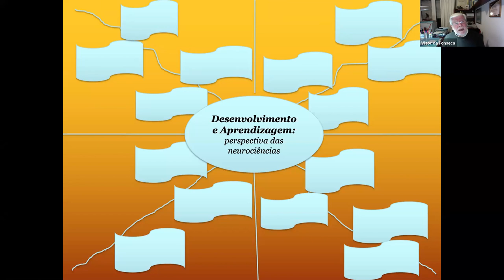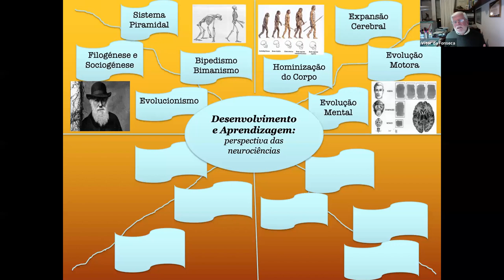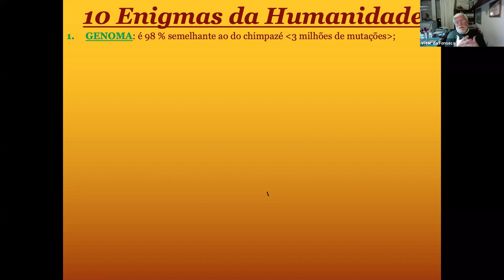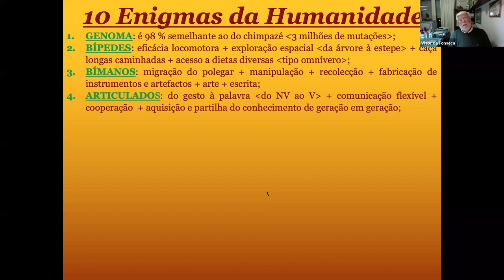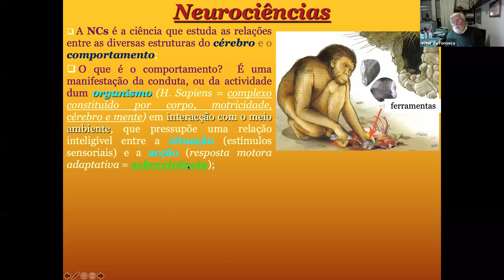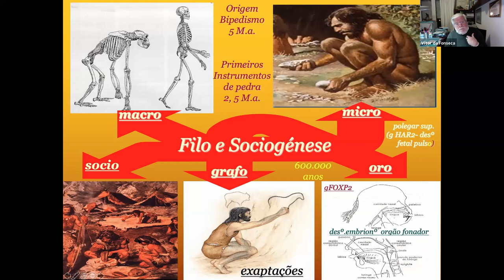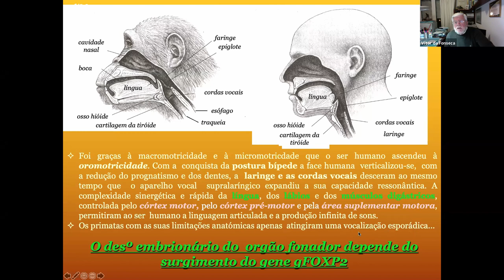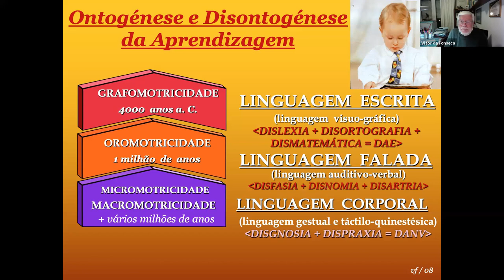Uma abordagem do desenvolvimento e da aprendizagem na perspetiva das neurociências (parte 1)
O Professor Dr. Vítor da Fonseca ajuda-nos a descobrir e compreender um dos processos mais admiráveis de que somos parte: a evolução da espécie humana e o desenvolvimento individual enquanto espelho de um processo de mudança nas relações corpo-motricidade-cérebro-mente.

Uma mudança que ocorre, conforme explica o professor, «da imaturidade à maturidade, da imperícia à perícia, ou seja, do gatinhar ao andar, da lalação à articulação, do ato ao pensamento, do gesto à palavra, e da leitura à escrita».